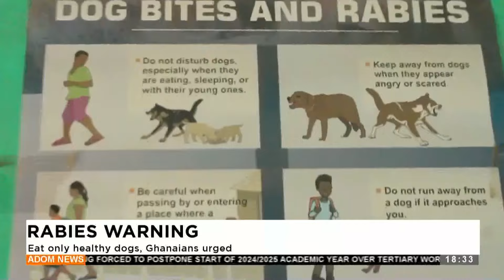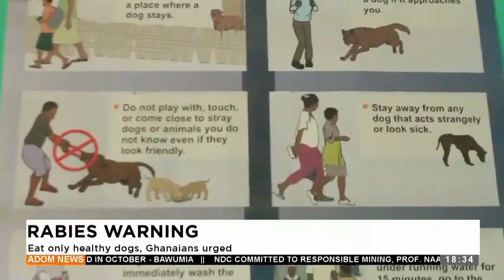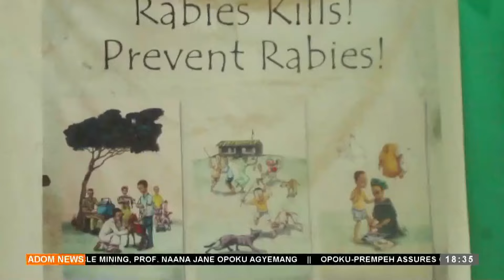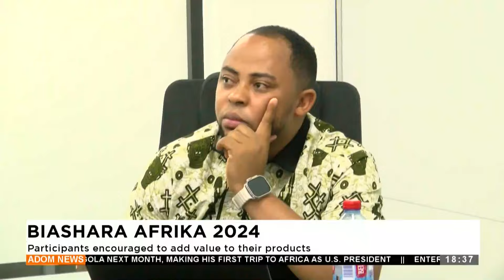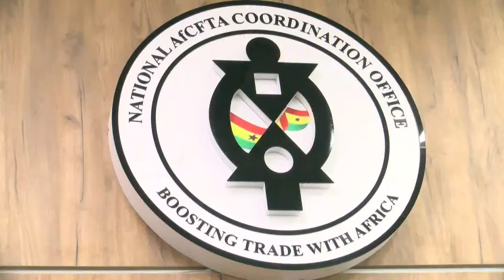Adom TV Evening News (27-09-24)